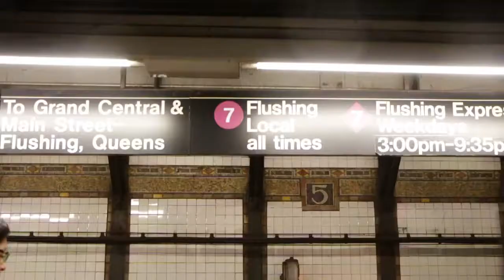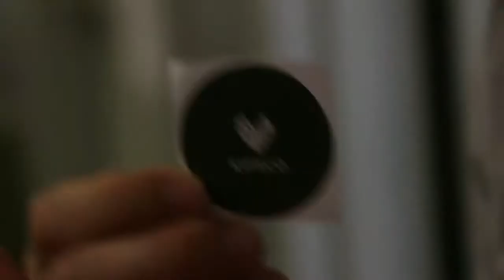Kips Co (Documentary)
My first ever Documentary!! I'm excited. There is still lots for me to improve on, especially in terms of camera's ISO, SOUND. MY SOUND IS HORRIBLE so yea forgive...
ANYWAYS ENJOY my greatest friend in the world ARVIS CHEN!